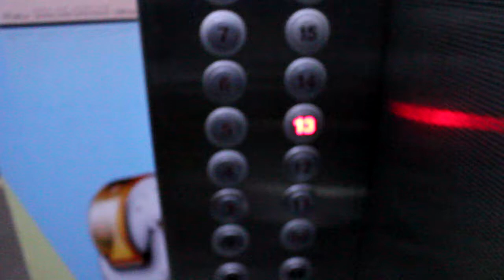British Language Center